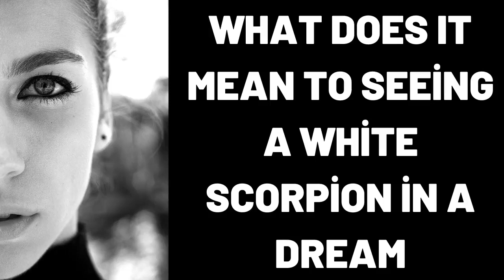What Does It Mean To Seeing a White Scorpion in a Dream?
Wat beteken dit om 'n wit skerpioen in 'n droom te sien?,
Was bedeutet es einen weißen Skorpion in einem Traum zu sehen?,
ماذا يعني رؤية العقرب الأبيض في المنام؟,
Yuxuda Ağ Əqrəb görmək nə deməkdir?,
梦见白蝎子是什么意思？,
Que signifie voir un scorpion blanc dans un rêve ?,
सपने में सफेद बिच्छू देखने का क्या मतलब होता है?,
¿Qué significa ver un escorpión blanco en un sueño?,
Cosa significa vedere uno scorpione bianco in un sogno?,
Что означает увидеть во сне белого скорпиона?,
dream,
dreams,
dream interpretation,
dream dictionary,
in a dream,
dream meaning,
sleepy soles,